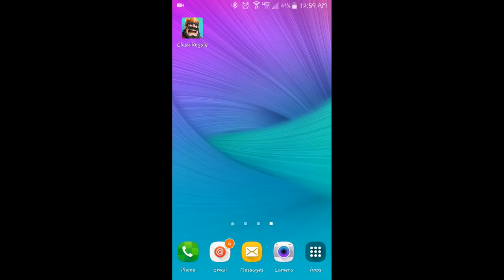Clash Royale Arena 9 Magical Giant Crown Chests Let's Play Duel Challenge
Chest unlocks start at 15:07.

I apologize for the horrible audio on this video.  I was sick and didn't realize that it was so hard to hear any voice.  I almost didn't upload this one due to how bad the audio was.  Watch me fail horribly on the "Duel Challenge" for the first 15 minutes of the video.